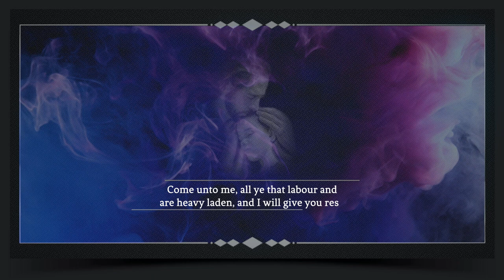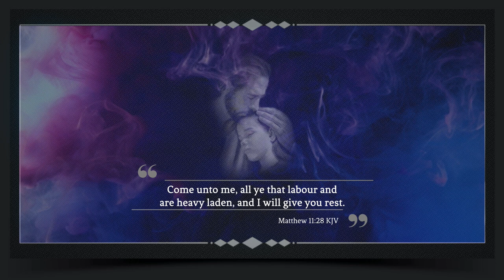No Copyright Very Relaxing Colorful Fluid Smoke with Ambient Worship Music for Prayer & Meditation.